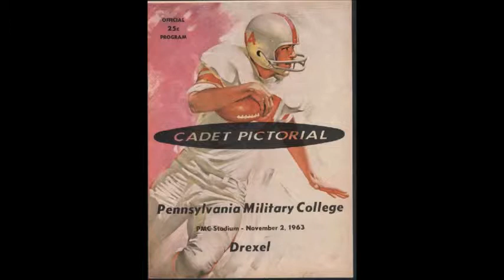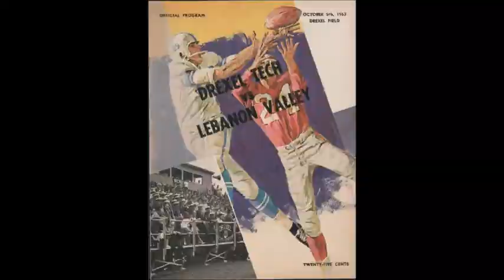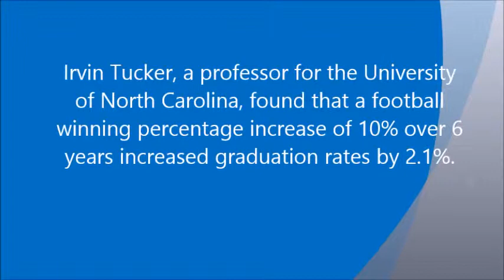Why Drexel Should Consider Football